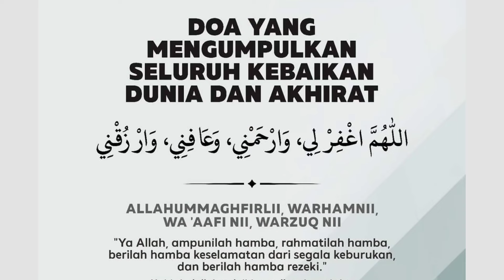Karedok: Indonesia's Most Delicious Salad